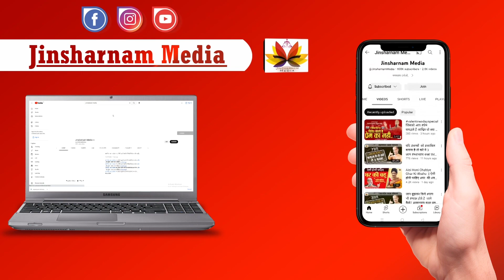क्यूँ देनी पड़ी माता सीता को अग्निपरीक्षा, देखिए और जानिए, फिर किसी सीता की अग्निपरीक्षा न होने पाए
[🏠 Home and Kitchen] Iris Citronilla Garden Incense Stick - 50 Pieces

[💍 Jewellery] Collectible India Wooden Handmade Tulsi Japa Mala Prayer 108 Beads For Pooja & Wearing Daily

[📚 Books] Karma: A Yogi's Guide To Crafting Your Destiny

[🏋️ Fitness Mantra® 6mm Yoga Mat] Fitness Mantra® 6mm Yoga Mat For Gym Workout And Yoga Exercise With 6mm Thickness

[🧘 Yoga Meditation Mat] Nextgo Floor Seat Cushions Yoga Meditation Mat Pooja Aasan Soft Extra Comfortable Feather Touch Last Long Upto Washable Material Size 24 X 30 Inch 2 X 2

[📚 Books] Ramayan Book In Hindi Geeta Press Gorakhpur Pack Of 1

[🪑 Furniture] Smaart Craafts Osho Rattan Solid Wood Tv Unit/cabinet For Led Lcd

[🏠 Home Decor] Bhimonee Decor Pure Copper Handmade Lord Ram Darbar Murti